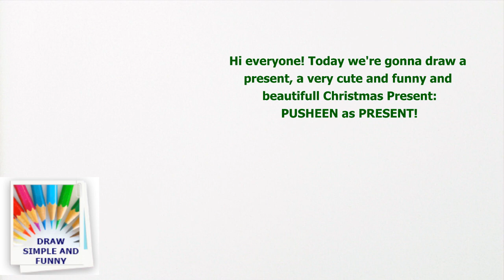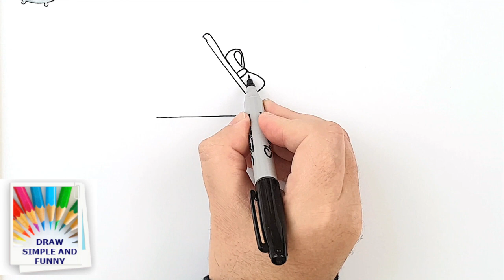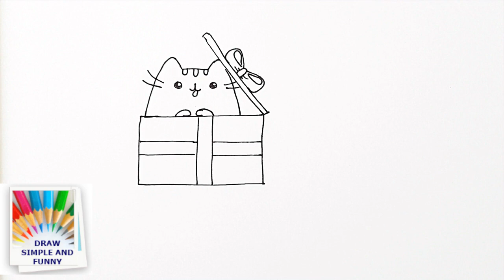How To Draw Christmas Pusheen Easy🎁🎁🎁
Christmas Time – and the most beautiful present is Pusheen! Christmas Pusheen! Step by step tutorial lessons for Kids, for begginers, for everyone! Let`s learn How To Draw Christmas Pusheen als Present Very Easy Step by Step.

Remember: you don`t have to draw perfect! Just DRAW and try to have FUN!

DRAW SIMPLE AND FUNNY!

If you are looking for very easy, step by step tutorials for kids, beginners and everyone who wants to learn how to draw, you are here in The Right Place!

Welcome to DRAW SIMPLE AND FUNNY!

Hi there! If you like to draw everything SIMPLE AND FUNNY we can make it together! SIMPLE, very easy drawings with step by step videos, for kids, beginners and everyone who just like TO HAVE FUN while drawing! I draw a lot with my daughter who is now 12 years old and we always have fun!

Have a SIMPLE AND FUNNY day!